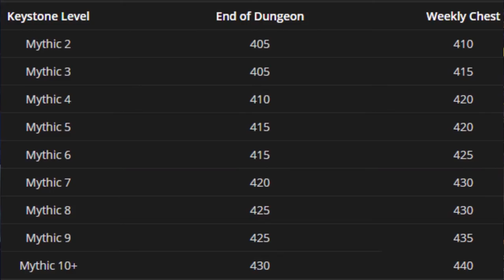Изменения добычи в третьем сезоне Battle For Azeroth